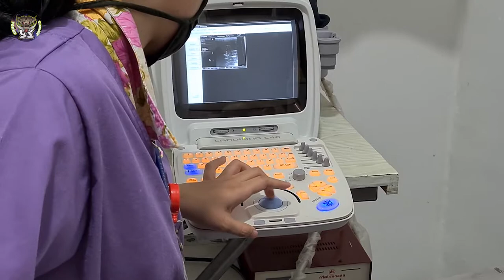Hasil USG (Milly hamil) yeahhh...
Yooo semuanya!!!
Video dan Foto (Samsung 20+)